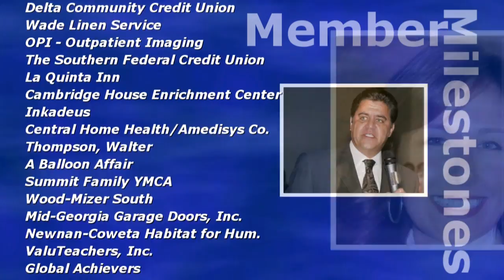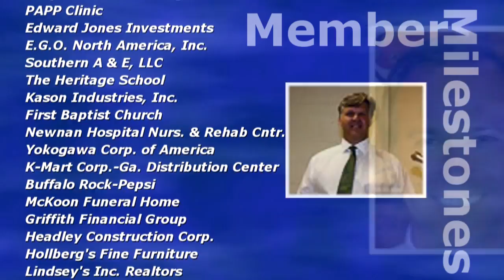Member Milestones_(YouTube).mp4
A thank you to Chamber Members